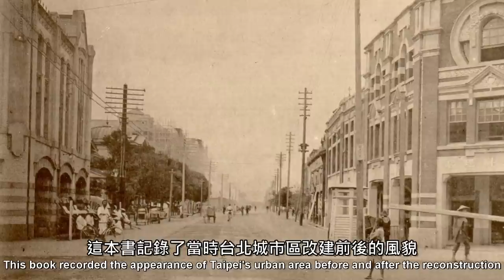美麗台北，歐洲城市～「台北城大改造」老照片 (Old photos of Taipei)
分享1915年出版的《台北市區改築記念》這本書的台北老照片。日治初期，台北城市區進行市區改正，在台灣總督府營繕課土木技師的規劃下，將台北城打造成一座具有歐洲風情的現代都市。
Share old photos of Taipei from the book "Commemoration of Taipei Urban Reconstruction" published in 1915. In the early days of the Japanese reign, the urban area of Taipei underwent urban renovations. Under the planning of the civil enigneers of the Office of the Governor's Office, Taipei City was transformed into a modern city with a European style.

【音樂】（Music）
00:01 Forgiven Fate
02:03 Big Sciota
05:00 Pastorale - Joel Commins
06:23 Hopeful Freedom - Asher Fulero